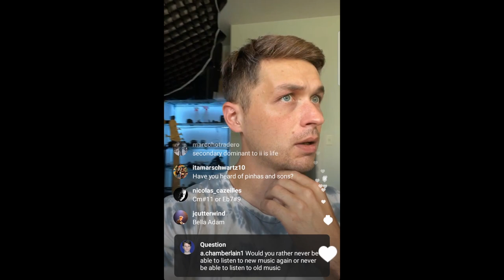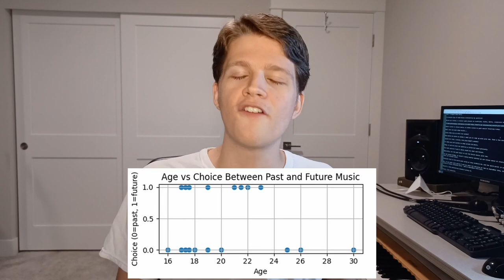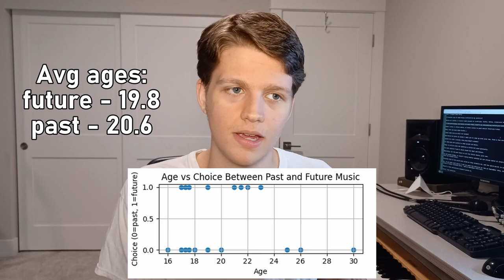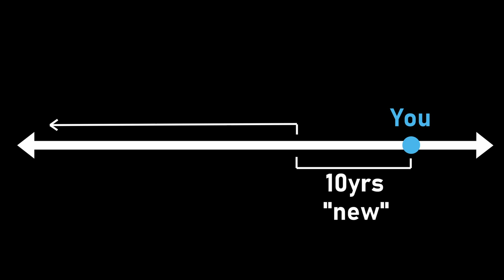How I Stumped Adam Neely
The ultimate question...

Past or Future?
Old or New?

In this video we explore the relationship between large-scale time (years, not bpm) and music. We do so through an often tough would-you-rather question: would you rather lose all past music, or all future music?